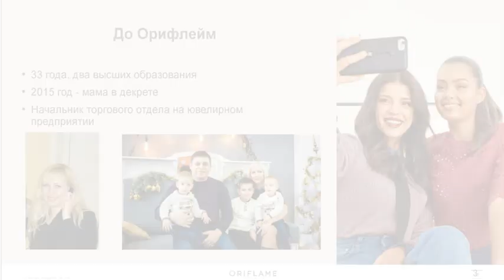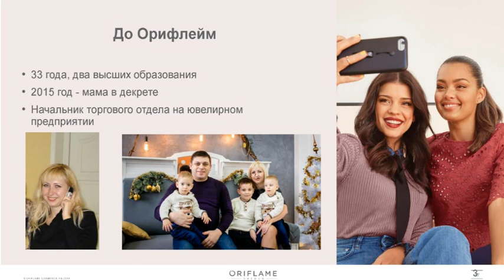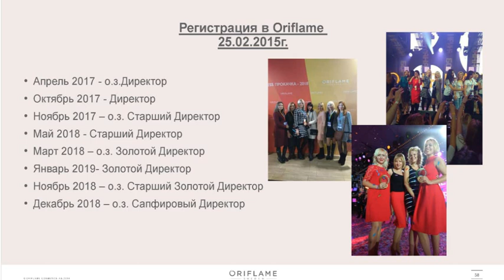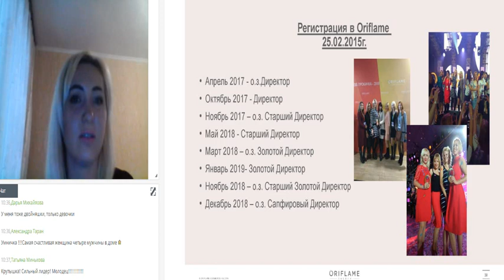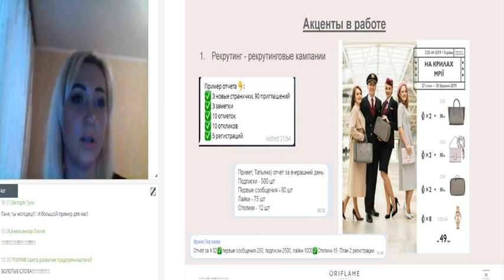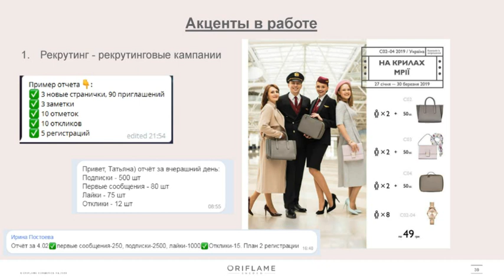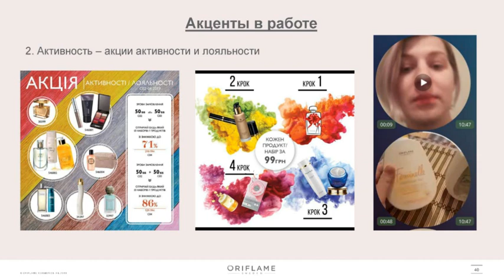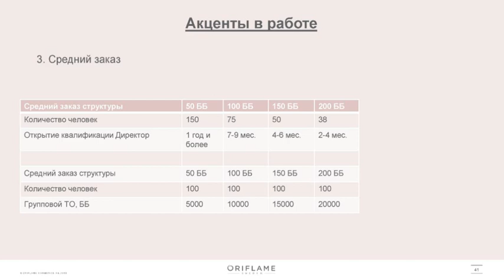Как мамочка с тремя детками успешно растет в Орифлэйм!